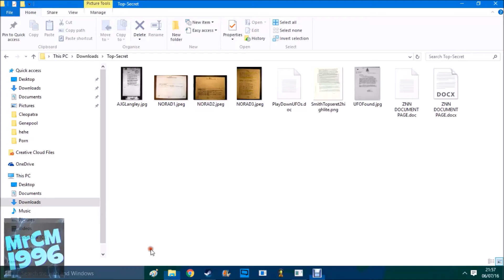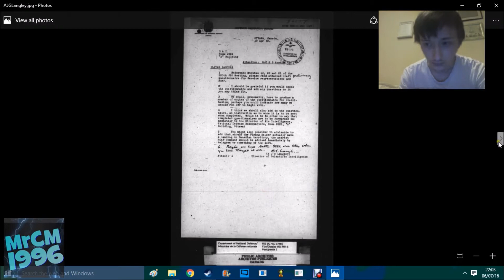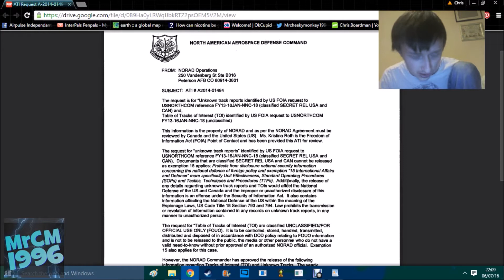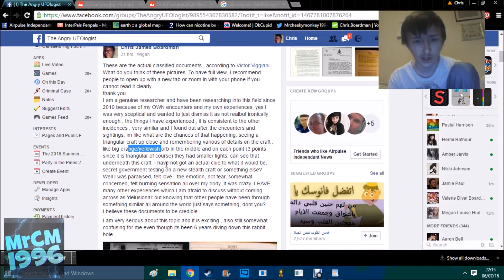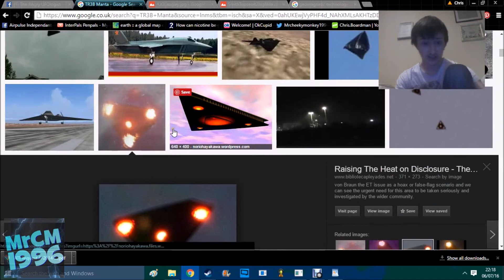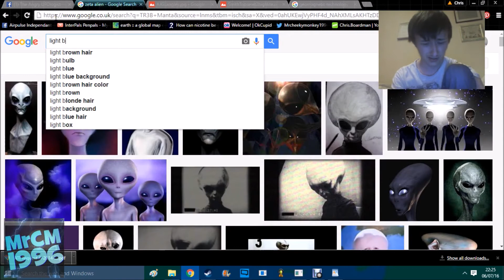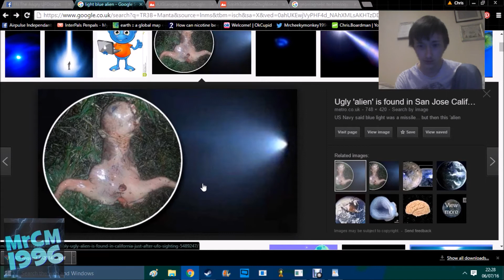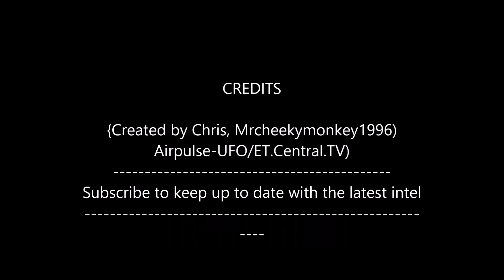BreakingNews:- 'Classified UFO's ITO's 1800 tracked , 75 plus Intercepts NORAD - UFO Disclosure!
ITO's - Interesting Tracked Objects
NORAD admits but hardly publicly though!
Me releasing this goes against the US espionage act  supposedly but hey im doing what is right
in the video I talk about my experiences and encounters, no hate.
I reveal to you some form of evidence of life / visitors from another planet. Admitted that UFO's land on Canadian soil!
If you want the docs, let me know
Share and get this out you guys!

 Also me giving more proof and points to back up my claims. Famous Astronauts recording, landing on the moon, reported to see 'visitors again' look at the evidence for yourself! DO YOUR RESEARCH BEFORE YOU GIVE CRITICISM

Lol at the folder called 'Porn' hahaha not actually porn, named it that for giggles and youll be heavily disappointed - no porn, just serious stuff ...yeah ..stuff. hueueuehue.. -- silly